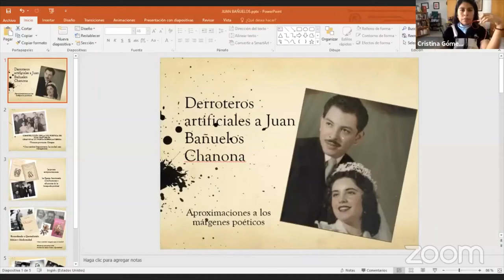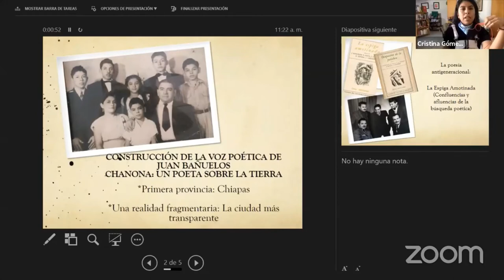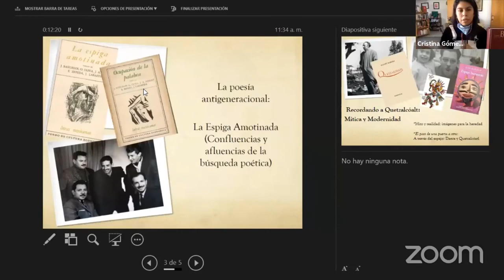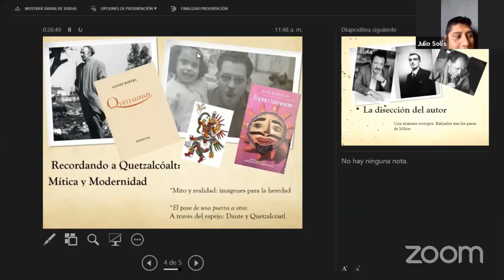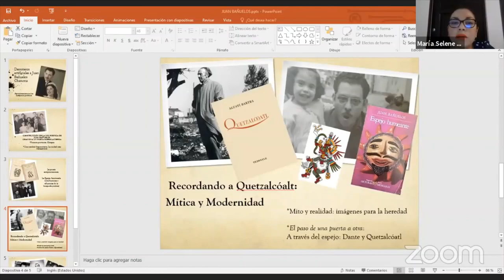Conferencia Derroteros artificiales a Juan Bañuelos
Disertada por la escritora Cristina Gómez González, en el marco del Ciclo de Conferencia Visiones de la poesía chiapaneca.